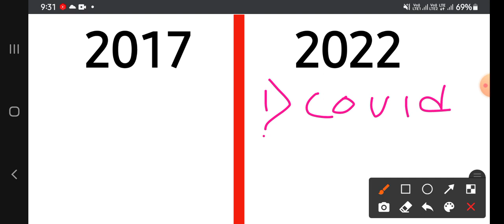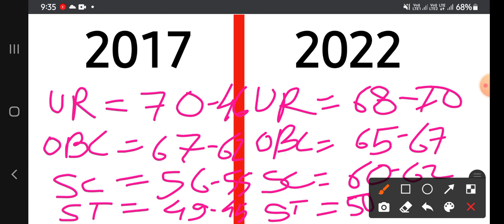Mp police cut off 2022|| mp police expected Cutoff 2022 || mp police exam Cutoff 2022